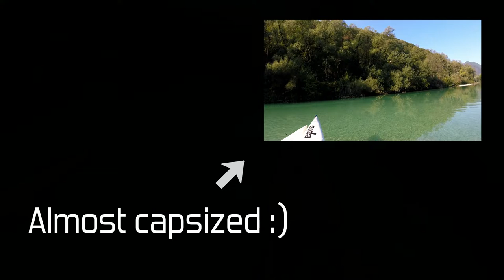Morning Paddle on Soča lake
Relaxing paddle with my son from
Most na Soči to Tolmin and back.